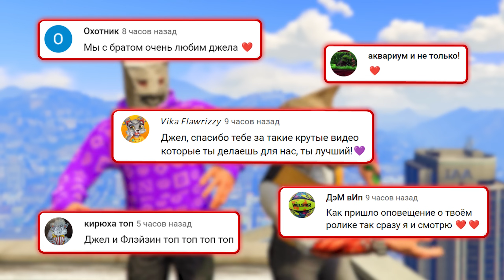ОТКРЫЛИ КОНТЕЙНЕРЫ С БАЙКАМИ! ВЫПАЛ РЕАКТИВНЫЙ ОПРЕССОР? БИТВА ЗА КОНТЕЙНЕРЫ В ГТА 5 ОНЛАЙН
🎮Сегодня поиграем в GTA 5 Online с рубрикой БИТВА ЗА КОНТЕЙНЕРЫ, в которой мы откроем контейнеры с крутой техникой! Тюнингуем и прокачиваем тачку, которая выпала, а далее устраиваем состязания! Кто сегодня победит?